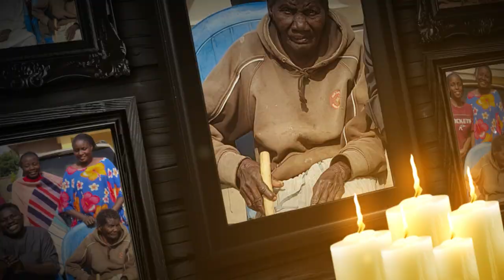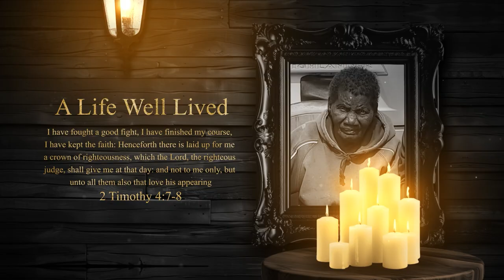Till We Meet in The Golden City, Grandma: Ama Rahuta Anthony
7th June 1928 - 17th September 2024

Audio Credit :@MelodyHwangMusic